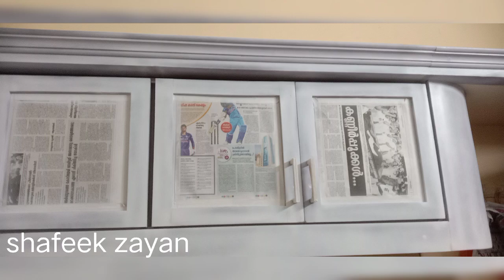nado gray perl white combo